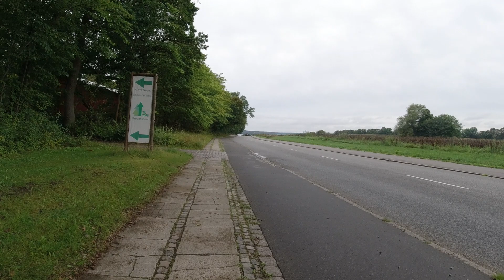MongoTV_3479 - Danish Vlog - Lille Gåtur i Skoven Søndag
God SØNDAG. Jeg vil lige UD og gå inden jeg vil ligge og se Netflix resten af søndag, det er godt at jeg lige får bevæget min ryg og ben.